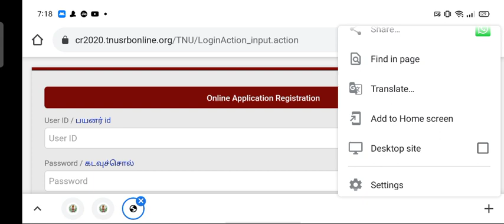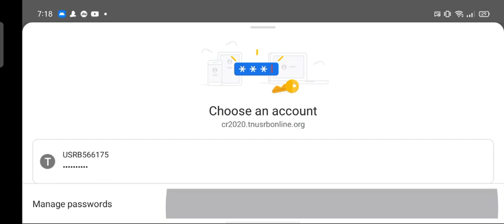💥TNUSRB PC constable Failed Candidates Written Exam Marks Released 2021 | Check your Mark Now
💥TNUSRB PC   constable
 2020 Failed Candidates Written Exam Marks Released | Official News| Check your Mark Now 💥

TNUSRB Mark Check your Mark Now